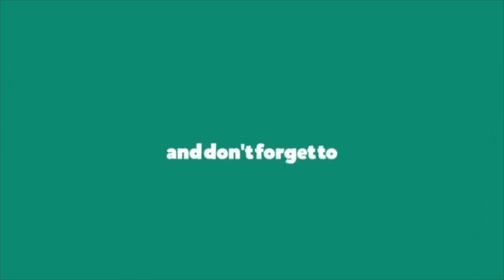FIRST NIGHT IN L.A ( I HAD TO SLEEP ON THE FLOOR ) | Moving To LA